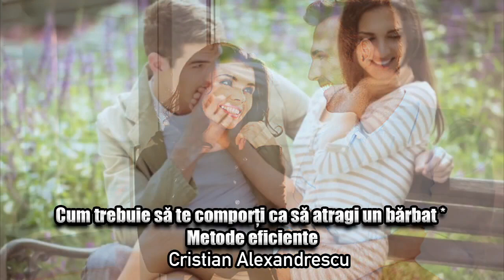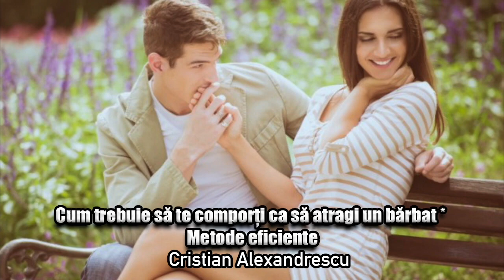Cum Trebuie Sa Te Comporti Ca Sa Atragi Un Barbat * Metode Eficiente